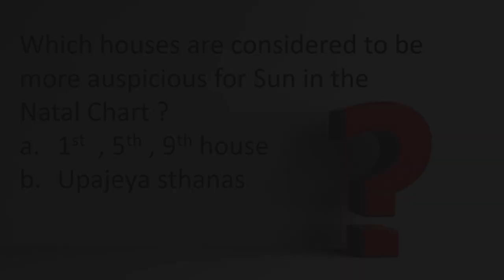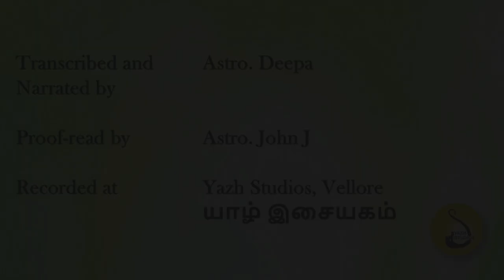1579-Sun for 12 Ascendants INTRO - VEDIC ASTROLOGY LESSON SERIES ONE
Sun for 12 Ascendants INTRO - VEDIC ASTROLOGY LESSON SERIES ONE#adityaguruji